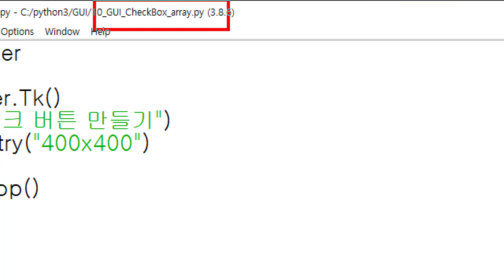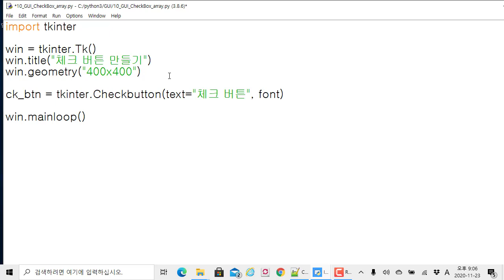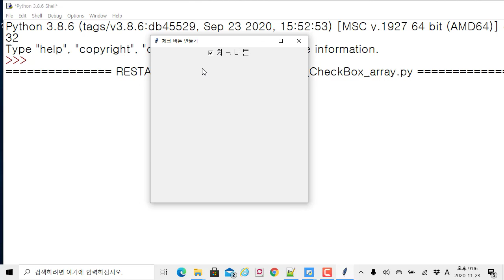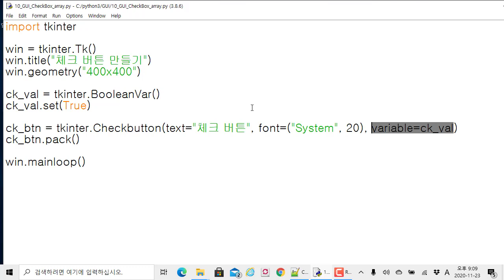파이썬 GUI 코딩 - tkinter 체크 버튼 이해하기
보안프로젝트 )에서 제공하는 IT 프로그램 과정입니다. 이번 주제는 "파이썬 GUI프로그램 - tkinter 체크 버튼 이해하기" 입니다.